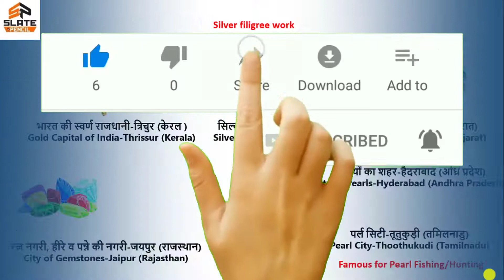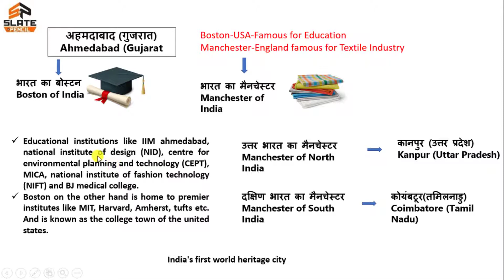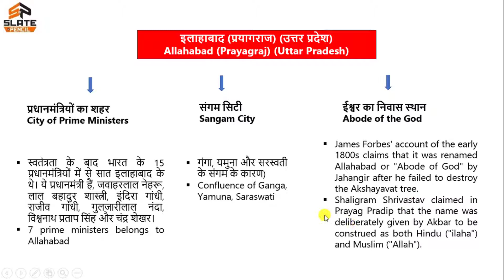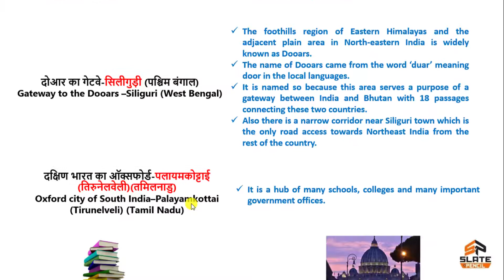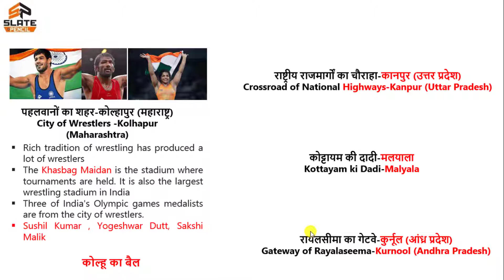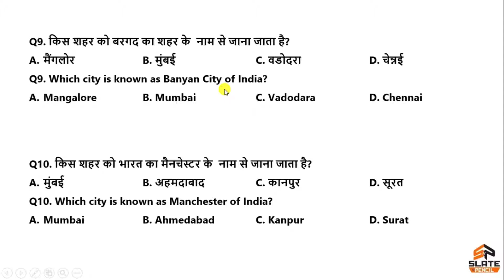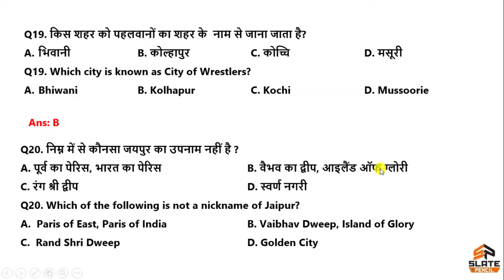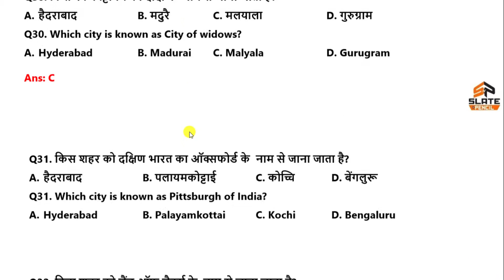Nicknames of Indian Cities | bharat ke bhaugolik upnaam | भारत के शहरों के भौगोलिक उपनाम| Sobriquets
nicknames of indian cities,
nicknames of indian states and cities,
nicknames of cities in india,
nicknames of indian states,
nicknames of famous places,
nicknames of states in india,
nicknames of cities,
bhaugolik upnam,
bharat ke bhaugolik upnaam,
bharat ke pramukh bhogolik upnam mcq,
bharat ke pramukh bhogolik upnam lucent,
Indian cities - Famous Names - Sobriquets - Static GK
Places with their Famous Names,
Sobriquets,
Geographical Nickname of India's major states
Indian cities nicknames,
sobriquets,
sobriquet meaning,
sobriquet meaning in hindi,
indian cities
delhi india
best places to visit in india
manchester of india
largest city in india
biggest city in india
metro cities in india
metropolitan cities in india
mumbai gateway of india
most populated city in india
best city to live in india
best city in india
time in chennai india
delhi india map
capital city of india
pink city of india
map of india with states and cities
india map with cities
india best places
golden city in india
mumbai map in india
cities of tamil nadu
kolkata map in india
mumbai to bengaluru distance
safest city in india
blue city of india
richest city in india
green city of india
diamond city of india
most beautiful city in india
beautiful city in india
twin city of india